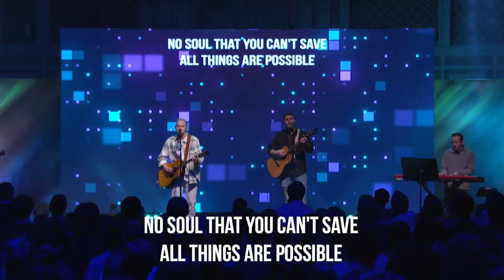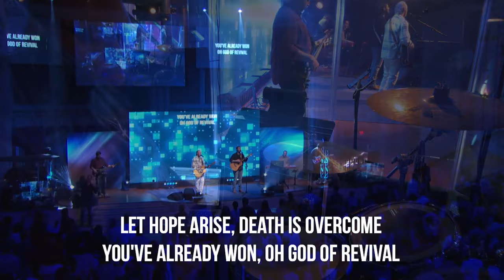Genesis | God of Revival | with Cade Thompson